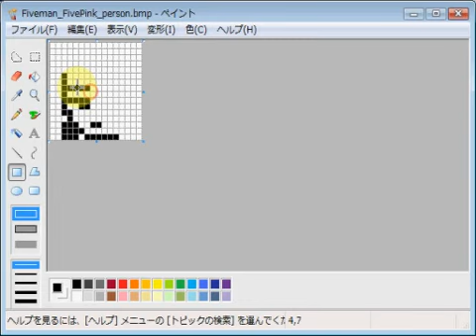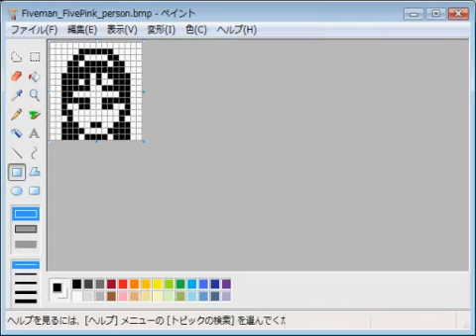地球戦隊ファイブマン・ファイブピンク・星川数美 emozi icon made by MS paint